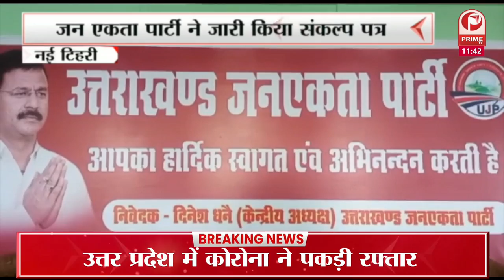पुलिस ने चलाया चेकिंग अभियान | चुनाव को लेकर प्रशासन अलर्ट || Prime Tv